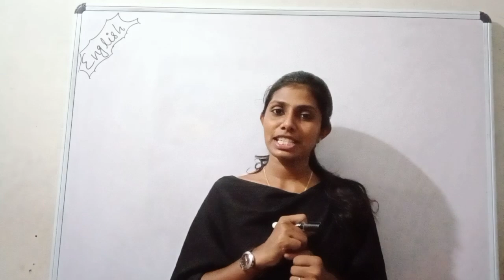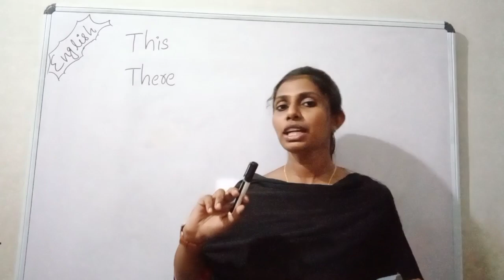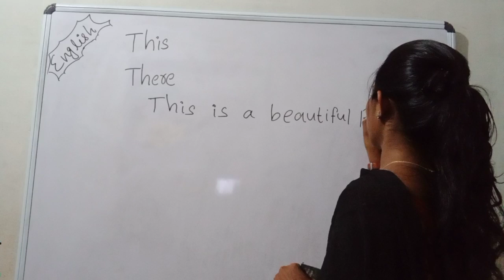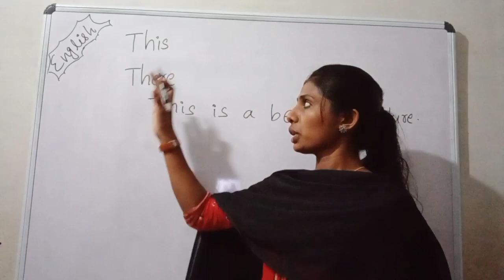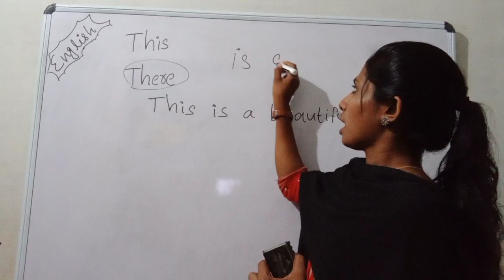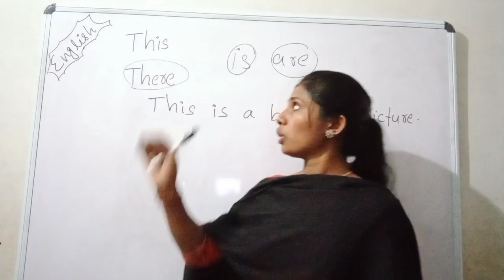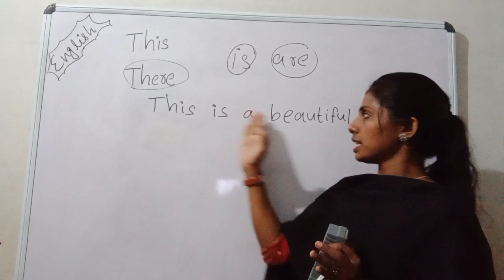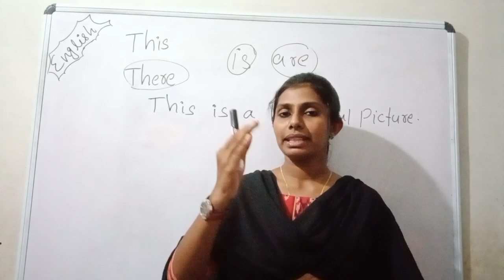class 2 English discription |class 1 English discription | X mas exam